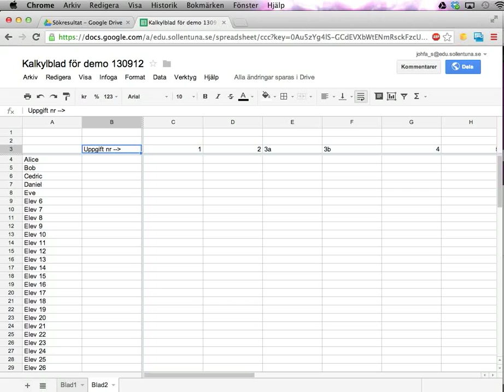Kalkylblad i Google Drive del 4: låsa fönster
Den här videon visar hur du kan lägga till nya blad i din arbetsbok, och inte minst hur man kan låsa fast de första raderna/kolumnerna så att de ALLTID syns -- även om man scrollar iväg.